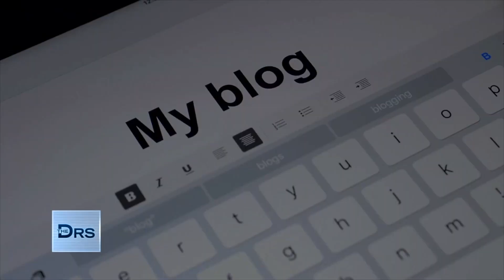One Woman’s Goal to Reconnect African Americans to Nature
Rue Mapp, founder of the nonprofit Outdoor Afro, celebrates being outdoorsy, but she shares that she never saw people outdoors that look like her. Rue set out to change that by hoping to reconnect black people to the outdoors. Rue shares that nature is freedom and a great way to reconnect with your inner child.